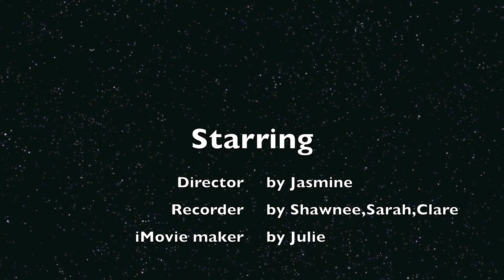Advisory Service Learning (fix 2). mov